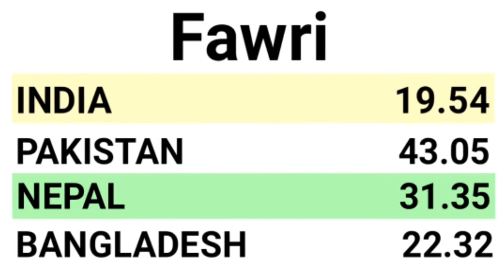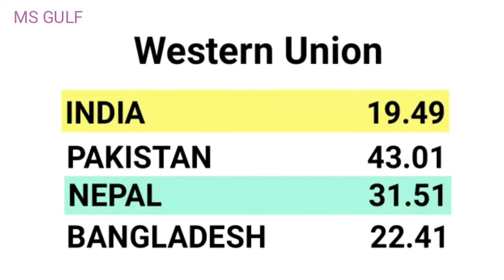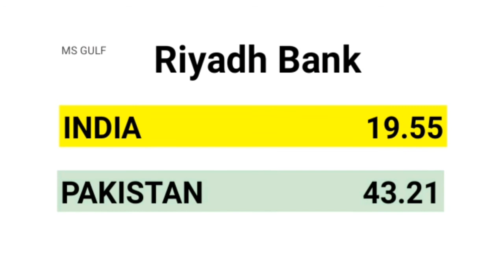Saudi riyal rate today | India Pakistan Bangladesh Nepal Saudi riyal rate today Saudi riyal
Pakistan India Bangladesh Nepal Saudi riyal

Aaj ka riyal rate
Riyal rate